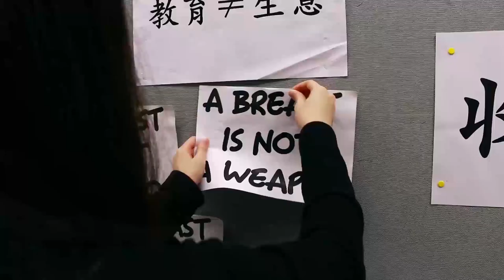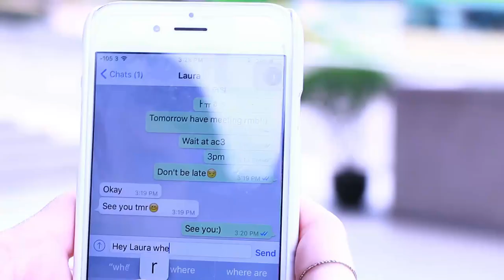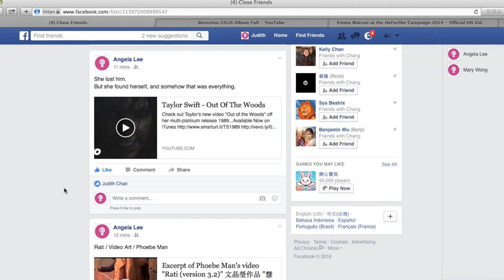'Tracking' by 5 Directions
GE3401
Class:  T03

So Wing Ki (53611064)
Lam Man Tung (53613820)
Chang Ting Hin (54258495)
Wong Chun Kit (53801751)
Wan Ho Yi (54260522)